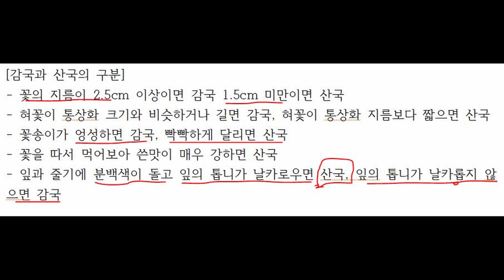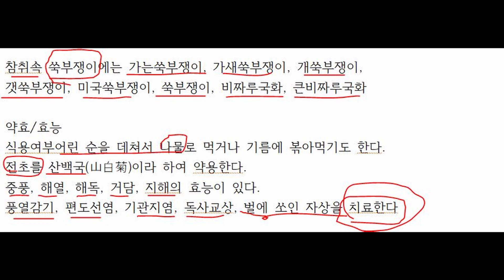들국화가 피었습니다 6종 소개 산국, 감국, 구절초, 금불초, 벌개미취, 쑥부쟁이 정리해 봅니다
아직도 봄이라고 생각하는데 밖에는 벌써 들국화가 피었습니다.
그래서 오늘은 들국화에 대하여 이야기해 보겠습니다.
우리는 흔히 5월부터 11월까지 산에나 들에 자생하며 피는 국화과의 꽃들을 들국화라고 부르고 있습니다.
우리나라에 자생하고있는 국화과의 야생종의 총칭하는 말이라고 할수 있지요.

들국화라는 말에 대하여 정리하여 말하기 너무 모호하여, 누구도 들국화를 정리하여 이거다 라고 하지 않는 것 같습니다.
제가 생각하는 들국화는, 국화과 산국속, 산국, 감국, 구절초, 금불초속, 금불초, 그리고 참취속의 벌개미취, 쑥부쟁 등이라고 생각합니다.

우리주변에 흔히 볼수 있는 들국화를 정리해 보도록 하겠습니다.
국화과의 식물들은 거의 대부분 독이 없는 순한 맛이므로, 어린순을 나물로 먹고, 전초를 한방에서는 여러 가지 약제로 사용합니다.

먼저 산국속 꽃들을 보겠습니다.

산국속에는 산국과 감국과 구절초가 있습니다.‘

먼저 산국과 감국입니다.
산국은 공사를하며 파헤쳐진곳에 대량으로 씨를 뿌려 흔하게 볼수 있는 것이 산국입니다.
상주영천고속도로 주변에도 엄청 많습니다.
가을이면 노랗게 절토된 경사면을 뒤덮곤 한답니다.

원산지 : 한반도와 그 주변국입니다.
분류 : 국화과, 산국속
산국 꽃말 : 순수한사랑
꽃은 노란색으로 9~10월에 피며 지름 1.5cm이고 가지 끝과 원줄기 끝에 산형 비슷하게 달린다.

감국은 꽃말 : 청순, 고결, 평화, 가을의 향기
꽃은 10~11월에 황색으로 피고 가지와 줄기 끝에 산방상으로 달린다.
'산국'과 외양이 매우 비슷해 구분하기 어렵다.
감국은 약간 습한곳 나무그늘아래 빈 듯이 누워있는걸 산길을 가다가 몇 번 마주친적이 있습니다.

감국과 산국의 구분
- 꽃의 지름이 2.5cm 이상이면 감국 1.5cm 미만이면 산국
- 혀꽃이 통상화 크기와 비슷하거나 길면 감국, 혀꽃이 통상화 지름보다 짧으면 산국
- 꽃송이가 엉성하면 감국, 빡빡하게 달리면 산국
- 꽃을 따서 먹어보아 쓴맛이 매우 강하면 산국
- 잎과 줄기에 분백색이 돌고 잎의 톱니가 날카로우면 산국, 잎의 톱니가 날카롭지 않
으면 감국

약효/효능
산국의 어린순은 나물로 식용 한다.
꽃은 두통이나 현기증에 약용으로 사용하며, 술을 담그는 데 향료로 쓰이기도 한다.

감국은 10월에 꽃을 말려서 술에 넣어 마시고, 어린 잎은 나물로 쓴다.
한방에서 열감기, 두통, 폐렴, 장염, 기관지염, 위염, 종기 등의 치료에 쓰인다고 합니다.

산국속 구절초
구절초는 팔공산 북사면 중턱부근에 엄청 많이 자생하고 있습니다.
저희 조경과구들장농장에도 엄청 많은 꽃입니다.
해마다 조금 뜯어다가 술로 담궈 먹거나, 그늘에 말려서 차로 만들어 먹고 있습니다.
국화과, 산국속
꽃말 : 감사, 소중한 생각, 조용한 기쁨
꽃개화 시기는 9∼11월이며, 연한 홍색이나 흰색의 꽃이 핀다.

산국속 구절초 유사종
산구절초, 바위구절초, 포천구절초, 한라구절초 등이 있습니다.
포천구절초는 우리농장에 심어두었는데 처음에는 자리를 잡는가 싶더니 다른 야생초들에 밀려 지금은 명맥만 겨우 유지하고 있습니다.

약효/효능
관상용과 약용으로 심어 가꾼다.
구절초, 산구절초, 바위구절초의 전초를 한방에서 구절초라 하며 약용한다.
개화 직전에 채취하여 햇볕에 건조하여 그대로 쓰거나 술에 볶아서 쓴다.
월경불순, 불임증, 위장병, 소화불량을 치료한다
예로부터 음력 9월 9일, 꽃과 줄기를 잘라 부인병 치료와 예방을 위한 약재로 썼다고 하여 '구절초'라 부른다

금불초는 팔공산 응추리부근에는 잘 안보이는 것같더라구요.
여름에 노란꽃이 보이면 가까이 다가가 보지만 아직까지는
금불초를 여기서 본적은 없습니다.
습지나 물가
국화과 : 금불초속
꽃은 6-8월에 황색으로 핀다.
줄기 끝에 한 송이씩 전체적으로 산방상으로 달린다.
식물 전체에 털이 있다.

금불초속 유사종 총 6종.
- 가는금불초, 가지금불초, 금불초, 목향, 버들금불초, 전의금불초

약효, 효능
어린 순은 나물이나 국거리로 식용하고 꽃은 선복화라 하여 약용한다.
꽃은 가래기침, 신경성구토, 두통, 유방암, 유방염, 치통, 치질, 위장염에 쓴다.
전초를 감기, 기침, 수종, 풍습비통, 종기 등에 쓴다

다음은 참취속 벌개미취입니다.
벌개미취는 행사장 부근에 심어놓은 것은 자주보이지만 이곳
팔공산 조경과구들장 농장부근에서는 보이지 않네요.
원산지 : 한국, 경기도 이남 지방과 제주도의 산지 계곡
꽃말 : 청초, 추억. 숨겨진사랑, 너를 잊지 않으리
꽃6~9월에 줄기와 가지 끝에 연한 자주색 꽃이 핀다.
꽃은 지름 4~5cm정도 이다.

이름의 유래
벌판에서 흔히 볼 수 있다하여 붙여진 이름이다.
잎/줄기밑에 있는 잎은 꽃이 피면 진다.
줄기에서 나는 잎은 끝이 뾰족하고 바깥 쪽에 잔톱니가 있다.

참취 개미취
- 개미취, 갯개미취, 벌개미취, 좀개미취,

약효/효능
벌개미취는 이른 봄에 갓 자라난 어린 싹을 나물로 하거나 국에 넣어 먹는다.
뿌리는 대장균, 콜레라균 등 항균작용을 한다.

쑥부쟁이는 출퇴근하며, 근무시간중에도 거의 매일 보고 다닙니다.
우히 상주영천고속도로 노선에 가장 많은게 개쑥부쟁이 이고, 쑥부쟁이와 가새쑥부쟁이는 약한 습한곳에 자생하기 때문에 드물긴 하지만 자생지를 알고 있기에 자주 보고 있습니다.
5월 초부터 개쑥부쟁이가 피었고 가새쑥부쟁이와 쑥부쟁이, 그리고 미국쑥부쟁이도 꽃대가 올라오고 있습니다.

원산지 : 한국, 일본
국화과 : 참취속
꽃말 : 그리움, 기다림
꽃은 5∼10월까지 피고, 꽃잎은 자줏빛이다.
열매는 9~10월경에 달리고 종자 끝에 붉은빛이 도는 갓털이 달린다.

참취속 쑥부쟁이에는 가는쑥부쟁이, 가새쑥부쟁이, 개쑥부쟁이,
갯쑥부쟁이, 미국쑥부쟁이, 쑥부쟁이, 비짜루국화, 큰비짜루국화

약효/효능
식용여부어린 순을 데쳐서 나물로 먹거나 기름에 볶아먹기도 한다.
전초를 산백국(山白菊)이라 하여 약용한다.
중풍, 해열, 해독, 거담, 지해의 효능이 있다.
풍열감기, 편도선염, 기관지염, 독사교상, 벌에 쏘인 자상을 치료한다

앞으로 시간날때마다 들국화에 대한 영상을 만들어 올리도록 하겠다는 말씀을 드리며 오늘의 들국화 이야기는 마치도록 하도록 하겠습니다.